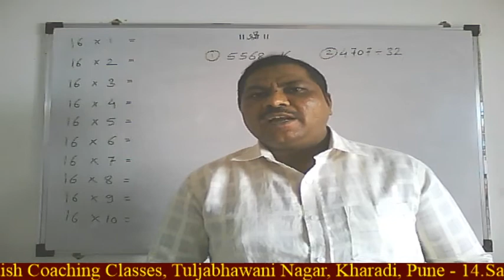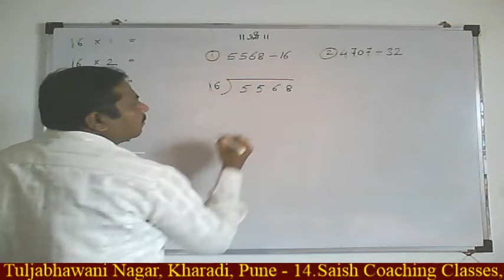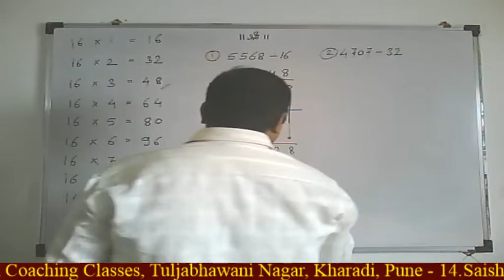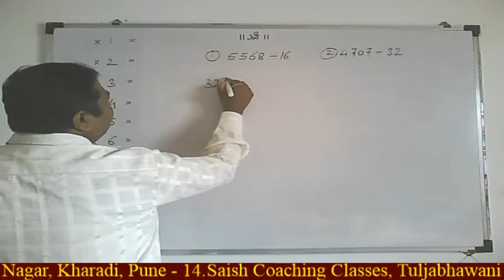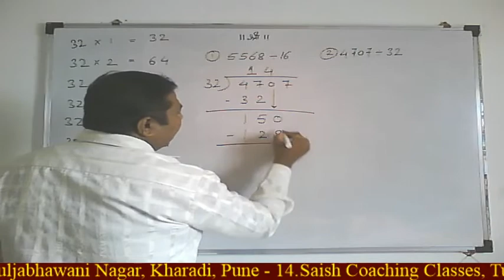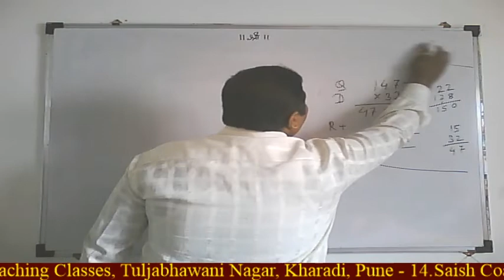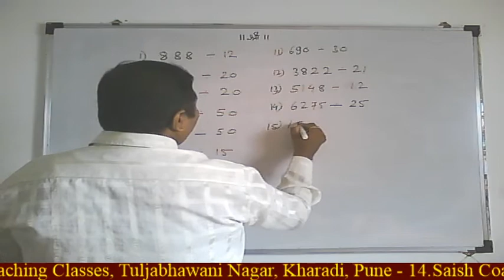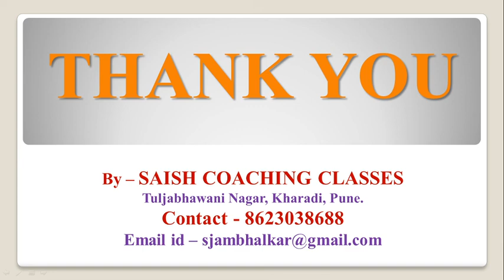Division - Basics of Arithmetic - Part 3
In this video we learn about division method using Two digits divisor.
Video is helpful those students who does not know basic rules for division.